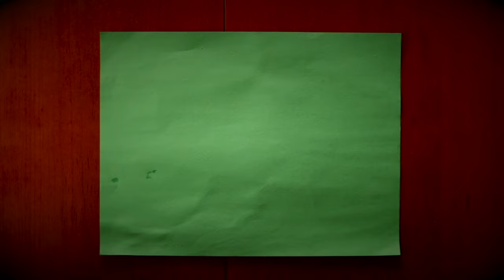What REALLY happened at Tinley Park Reptile Show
Check out @davkaufmaneatstheworld